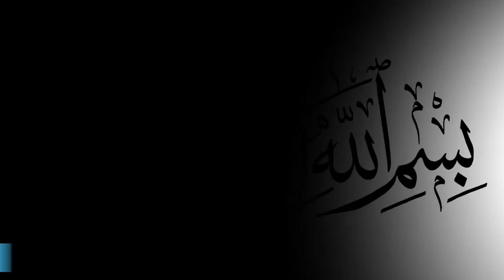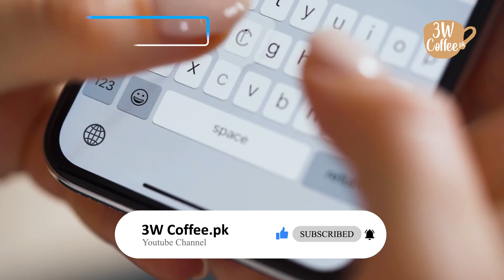Pakistan Conducted Successful Flight Test of Shaheen-1A missile|| 3W Coffee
Pakistan today conducted successful flight test of Shaheen-1A surface to surface ballistic missile. The test flight was aimed at  re-validating certain design and technical parameters of the weapon system.
Flight test was witnessed by Lieutenant General Nadeem Zaki Manj, Director General Strategic Plans Division, Dr Raza Samar, Chairman NESCOM, Lieutenant General Muhammad Ali, Commander Army Strategic Forces Command and the scientists and engineers of strategic organizations.